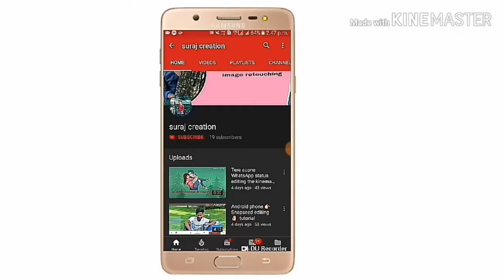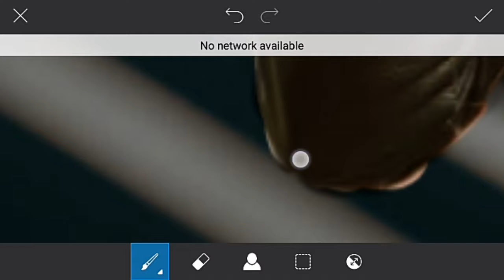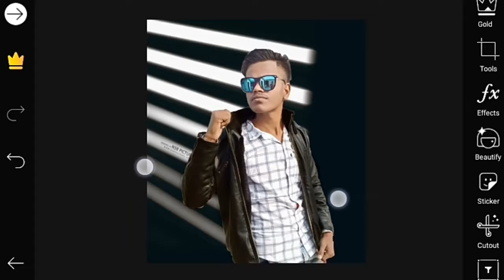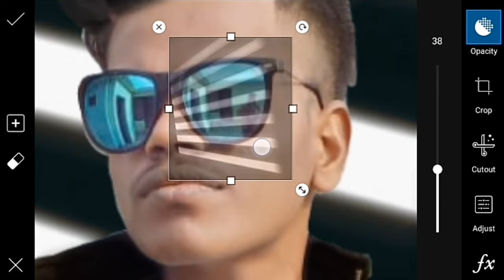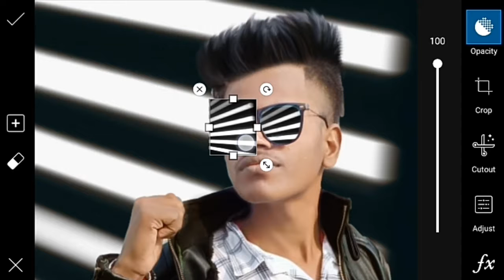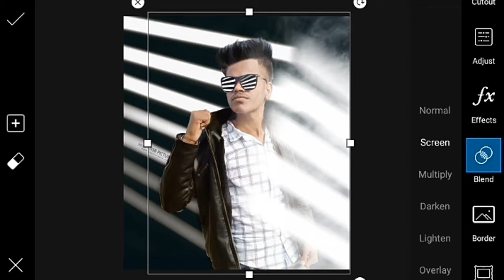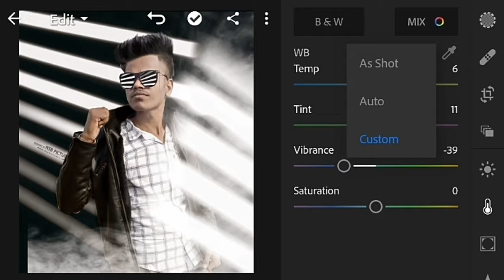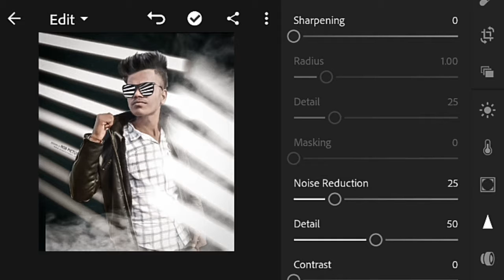Vijay mahar photo editing tutorial in picsart